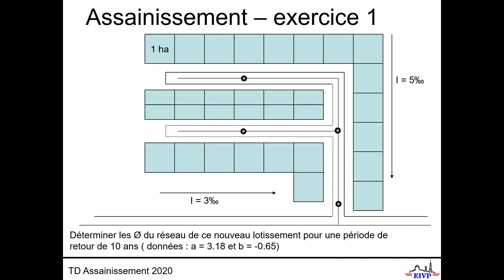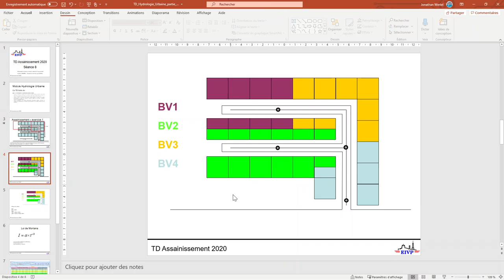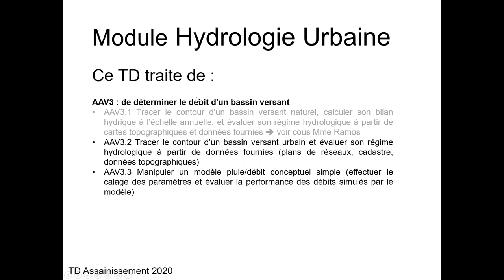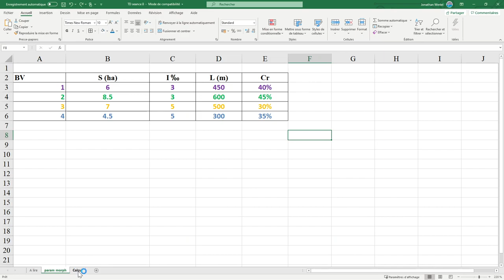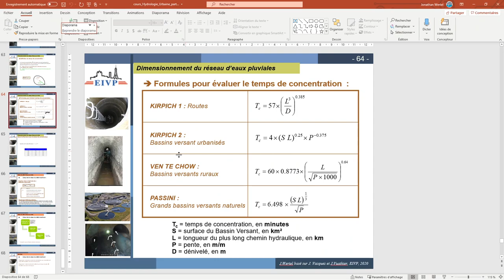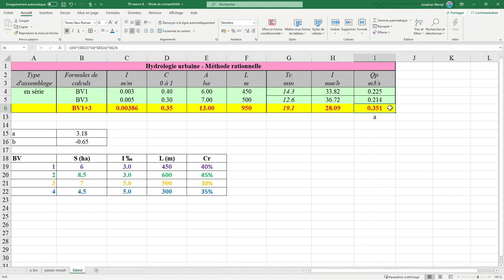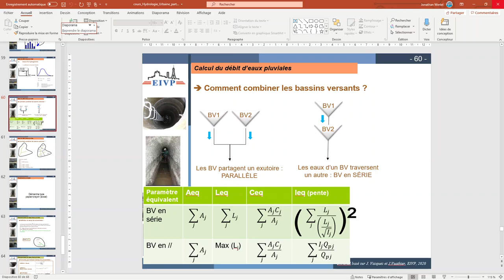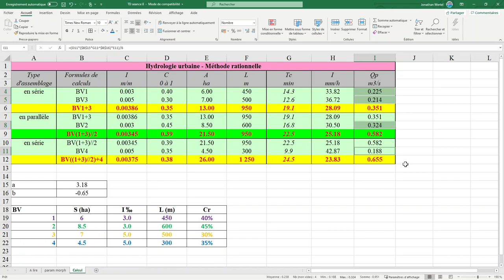TD decoupage BV et calcul Qmax